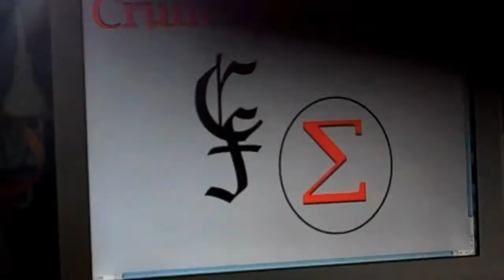Funbox Sesh 0001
Just a few grinds on my funbox. YES, I am aware I am a noob, and still have that backward motion on my ollie.